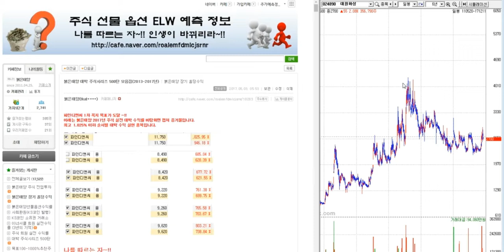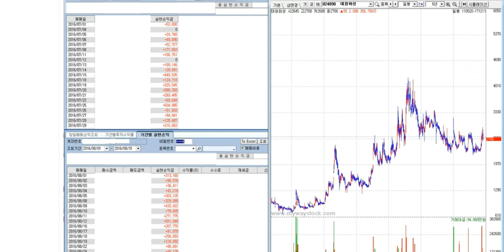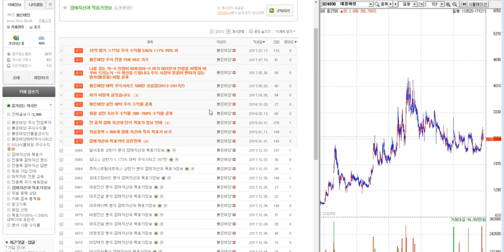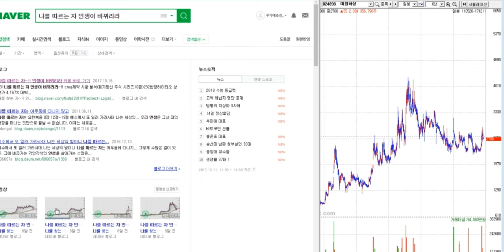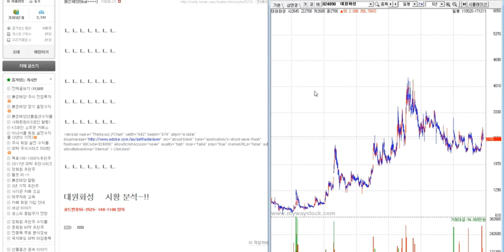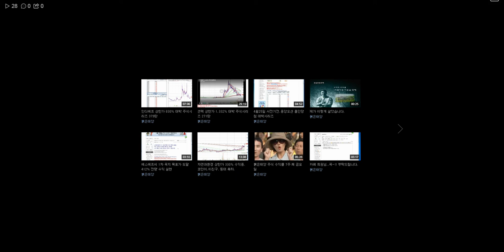대원화성 380% 대박 주식시리즈 331탄